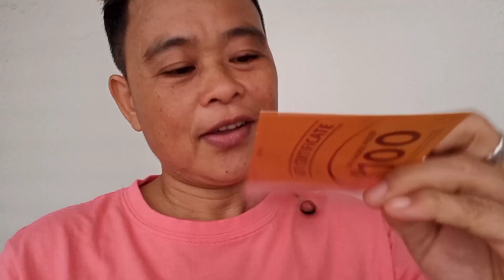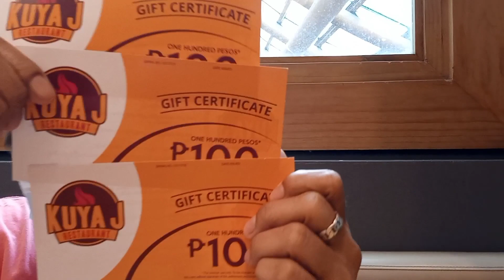CHEBOG TIME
#8 chebog time.

my name arjona gina
my channel is about
travel vlog or any.

and if you did don't forget
you haven't yet.

acct facebook page:Bansot anojra